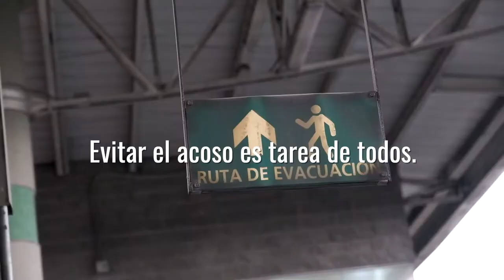Juntos Confiamos + 💜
Llegamos con nuestro equipo cultural a la estación de TransMilenio de la Troncal Américas con 'Juntos Confiamos +'.💜

Garantizamos escenarios de confianza, respeto y seguridad para las mujeres apoyando la formación de conciencia ciudadana para que el acoso no sea normalizado.